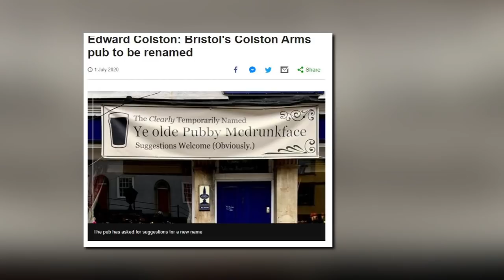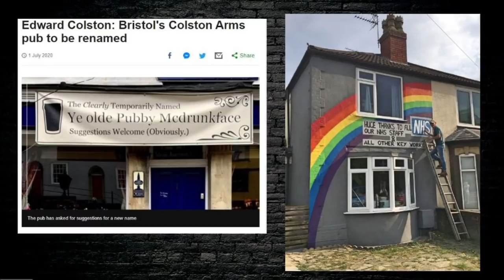Havel's Greengrocer And Conformist Individuals